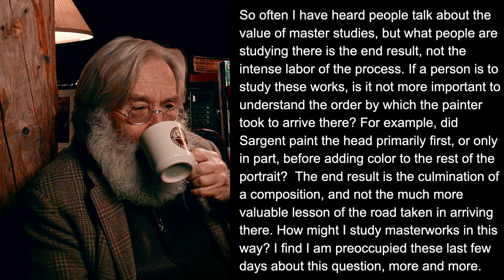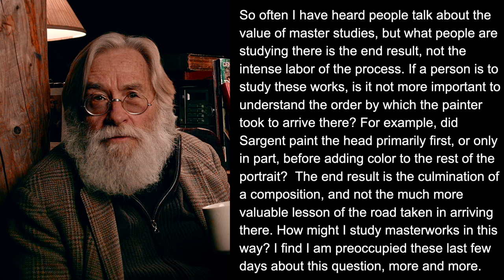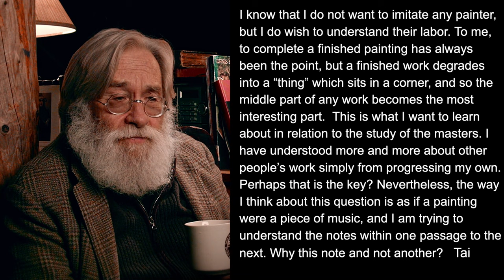Copying Revisited -378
Hoping to cover a bit of new territory, a particular angle, Paul took a chance this wouldn't be too much like video No. 343 which wasn’t so long ago. Really focusing on copying for the final surface information or product versus for understanding the master’s underlying process.

Tai